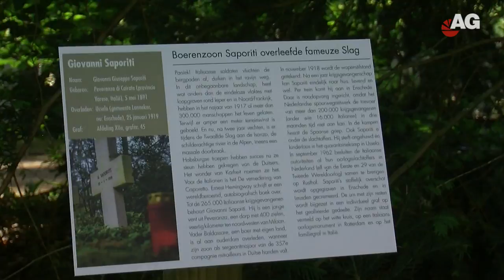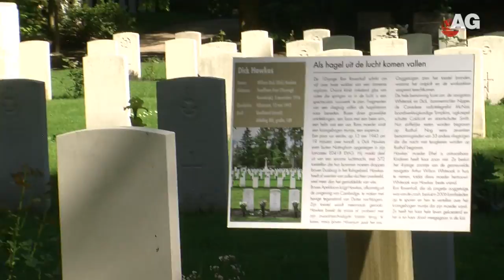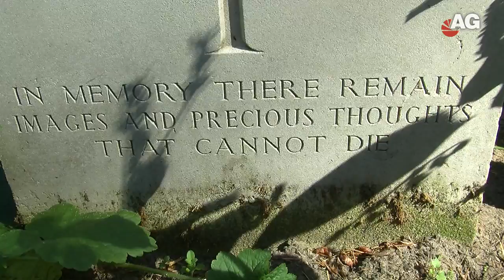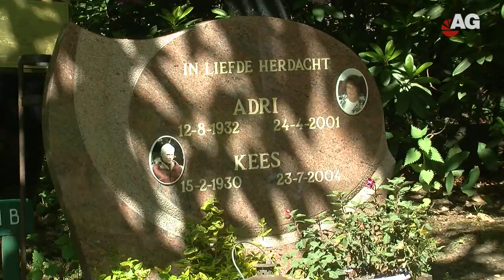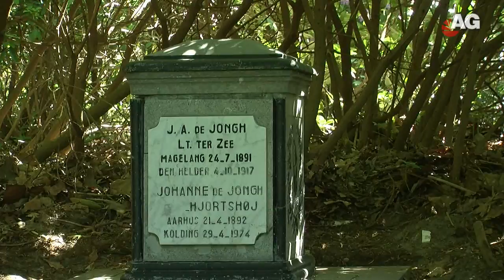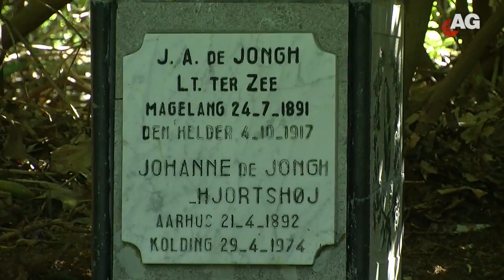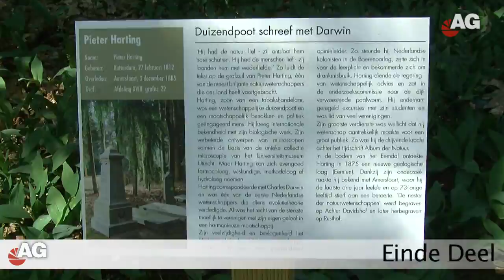Hier Rust Deel 2 AmersfoortGezien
Boek over vergeten helden en BN'ers

Vijftig verhalen achter de grafstenen

De redder van James Bond, een muzikant die optrad met The Beatles, een SS'er die stierf als verzetsheld. Maandenlang struinde onderzoeker Remco Reiding met fotograaf Marco Hofsté langs de graven op Rusthof, op zoek naar bijzondere mensen en opmerkelijke verhalen. Hun vijftig verhalen en foto's zijn nu gebundeld in het boek Hier rust...

Woensdagmiddag reikt burgemeester Bolsius het eerste exemplaar van Hier rust... uit aan de weduwe van Big John Russell. De muzikant uit Leusden is één van de vijftig mensen die op Rusthof begraven liggen en in het boek zijn geportretteerd. Reiding beschreef hoe zwaargewicht Russell op bijzondere wijze werd begraven, Hofsté maakte van zijn opmerkelijke graf, met een blinkende gitaar, een fraaie foto.

De presentatie - met bubbels en hapjes - vindt woensdag om 16:00 uur plaats bij het graf van Russell. Champagne op een begraafplaats? ,,Tuurlijk kan dat'', zegt Wilco Plaggenborg, directeur van Rusthof. ,,Elke uitvaart is hier tegenwoordig maatwerk en soms overstijgen de wensen de bubbels, hoor.''

Plaggenborg noemt het boek Hier rust... 'drempel verlagend'. ,,Door dit boek maken mensen op een andere manier kennis met de begraafplaats. Rusthof is niet alleen een plek van dood, maar ook van prachtige natuur en levendige verhalen.''

Auteur Reiding, geboren in Amersfoort en opgegroeid in Leusden, kreeg bekendheid met zijn zoektocht naar nabestaanden van soldaten die op het Russisch Ereveld naast Rusthof begraven liggen. Zelfs de BBC besteedde deze maand aandacht aan de in Amersfoort vermoorde Sovjetsoldaten. Zijn boek Kind van het Ereveld beleefde onlangs een zesde druk.

,,De meeste mensen hebben geen idee wie de oorlogsslachtoffers zijn, voor wie we op 4 mei op Rusthof twee minuten stilte houden'', vertelt Reiding. ,,Ik probeer te voorkomen dat hun verhalen in de vergetelheid raken.''

Ook elders op Rusthof is Reiding daarom op zoek gegaan naar bijzondere verhalen. Om de doden een gezicht te geven en hun nagedachtenis levend te houden. Het heeft een boek opgeleverd over vijftig oorlogsslachtoffers van verschillende nationaliteiten en bekende Nederlanders als dichter Gerrit Achterberg en zangeres Conny Vandenbos. Maar er komen ook bijzondere mensen in voor die we vergeten zijn, zoals luitenant-ter-zee Guus de Jongh, die een matroos het leven redde maar zelf verdronk.

,,Rusthof is echt een bron van mooie en bijzondere verhalen'', aldus Reiding. ,,Ik heb geprobeerd met woorden altaartjes te bouwen van mensen die ooit hoekstenen van onze samenleving waren. Van dominee tot zangeres, van minister tot stuntvlieger.''

Bij Rusthof is een route uitgezet langs een deel van de graven. De wandeling brengt bezoekers op veel verschillende plekken op de begraafplaats. Bij de uitgelichte graven staan bordjes met de verhalen.

Belangstellenden kunnen de route zelf lopen, maar Reiding geeft ook twee rondleidingen (zaterdag 27 mei om 10.00 uur en woensdag 31 mei om 15.00 uur), waarbij hij meer vertelt over de totstandkoming van de verhalen en de achtergronden van de personen. Opgeven kan bij Rusthof.

Het boek Hier rust... kost € 17,50 en is te bestellen en verkrijgbaar bij Rusthof en de lokale boekhandels.